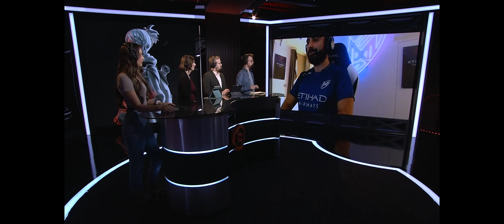KuroKy Interview after Team Secret vs Nigma Galaxy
"There are bigger things in life. Certain people really want to see me win. There are a lot of fans waiting for us to come back. I want to deliver, and In sha'Allah we will do it." -  KuroKy